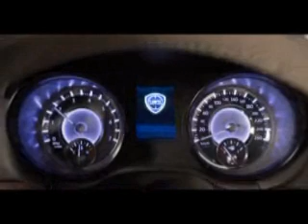Lancia at 2011 Geneva Motor Show - part 2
Olivier Francois Introduces the New Lancia.